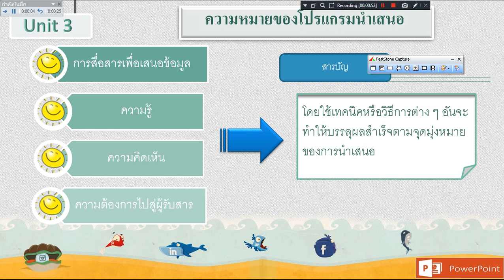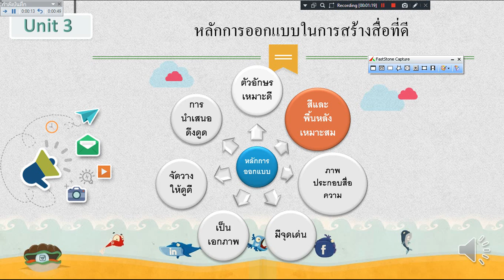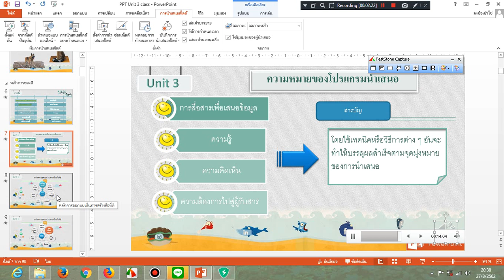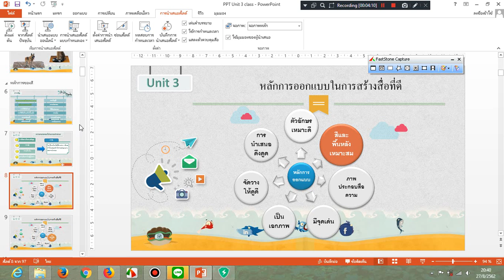23 นำเสนอ บันทึกเสียง